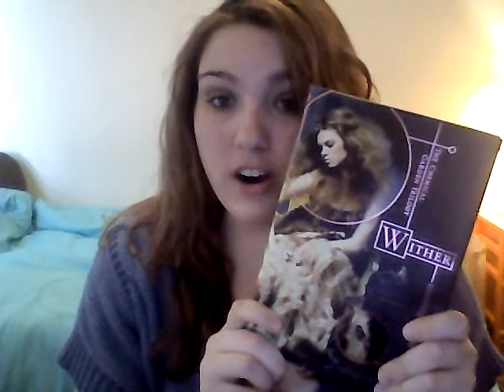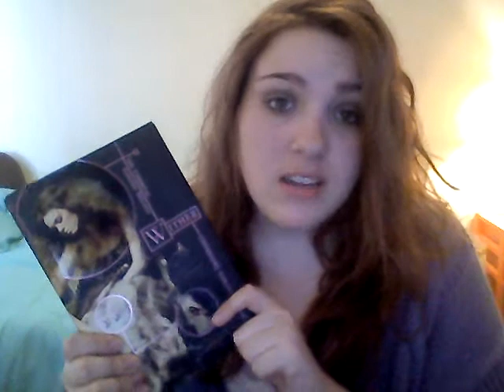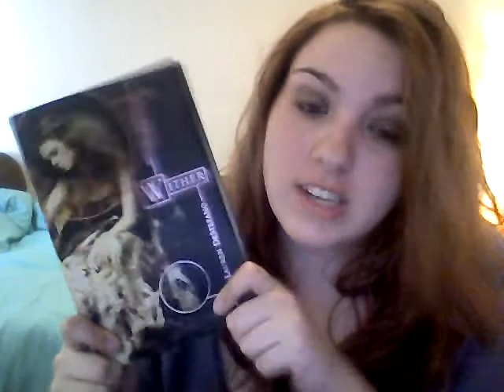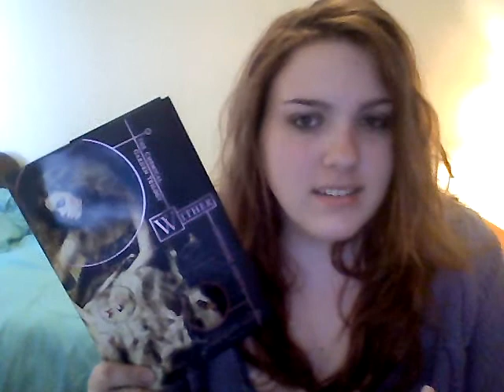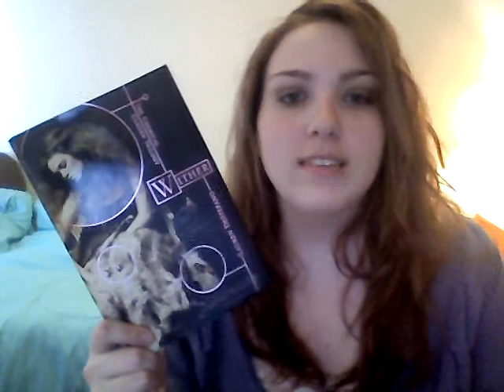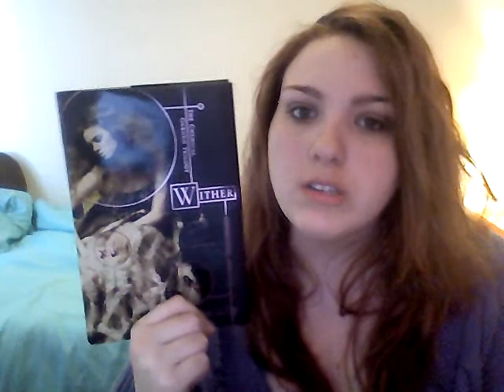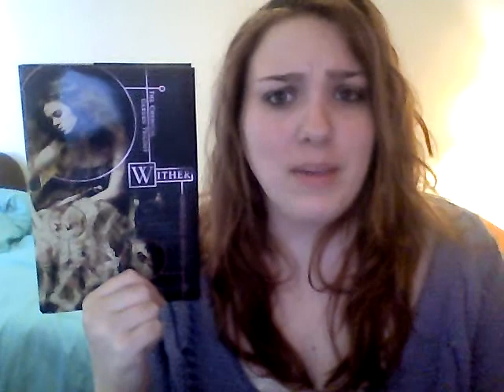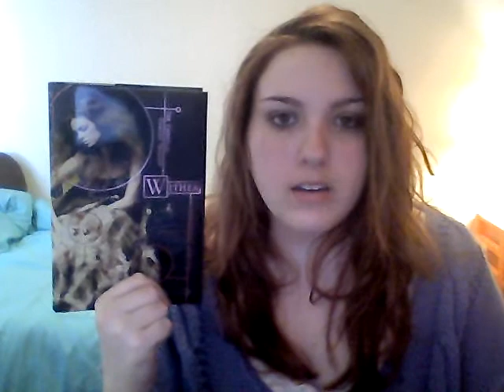Chemical Garden Trilogy: Wither by Lauren DeStefano - A Book Review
Book review over Wither by Lauren DeStefano (part of The Chemical Garden Trilogy)! Let me know what you think, if you agree/disagree, etc. It was a great book! 4/5 stars!